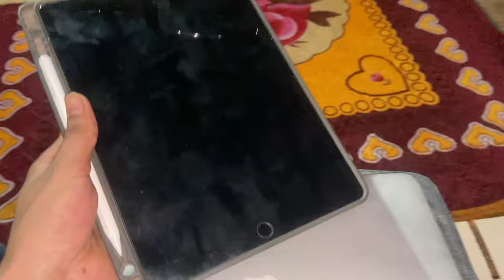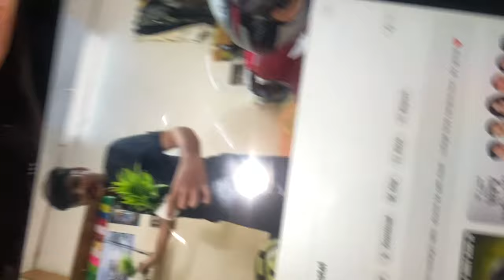Daily Vlog 19: How Rich I’m 😂